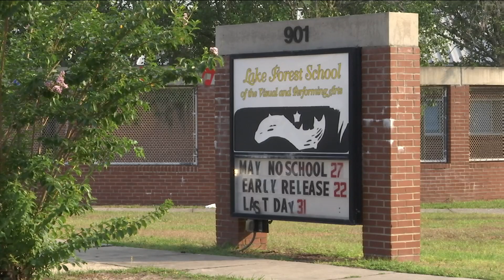25% of 3rd graders in Duval County at risk of being held back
VIDEO: Test results are in and the numbers show a concerning amount of third graders are at risk of being held back.